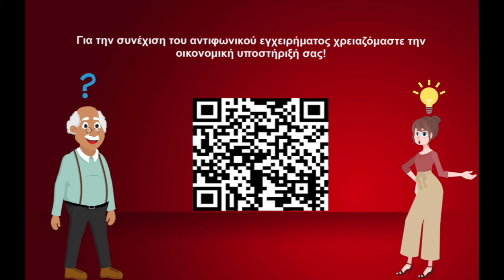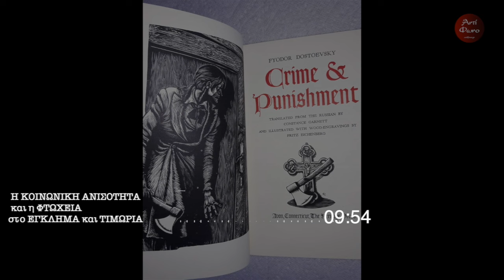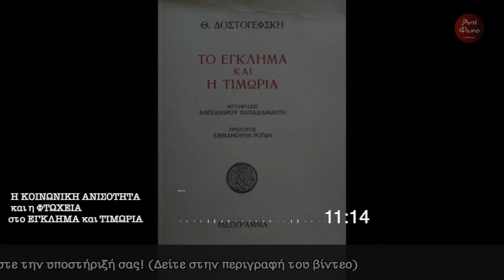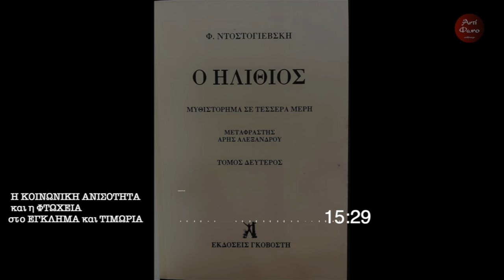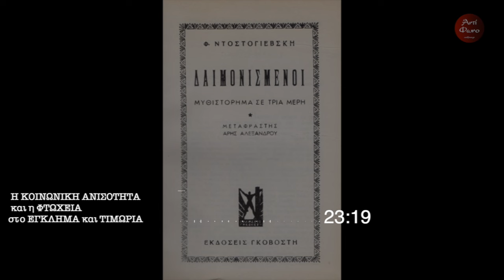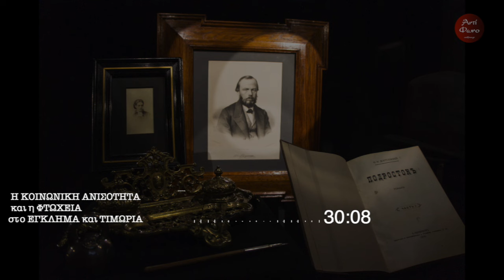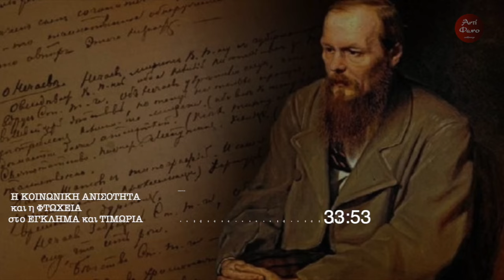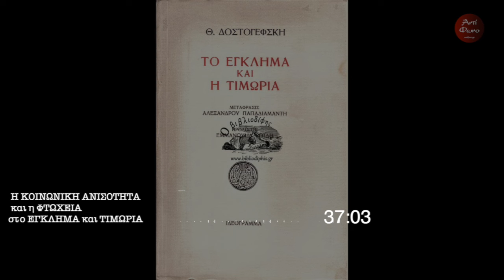Mαντώ Μαλάμου: Η κοινωνική ανισότητα και η φτώχεια στο " Έγκλημα και Τιμωρία "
Η δρ. φιλολογίας Μαντώ Μαλάμου συζητά με τον Κώστα Παππά στον Ρ/Σ της εκκλησίας της Ελλάδος για την κοινωνική ανισότητα και την φτώχεια στο " Έγκλημα και Τιμωρία " του Φ. Μ. Ντοστογιέφσκυ.

Μέρος 2ο: To πρόβλημα του Κακού " Έγκλημα και Τιμωρία "